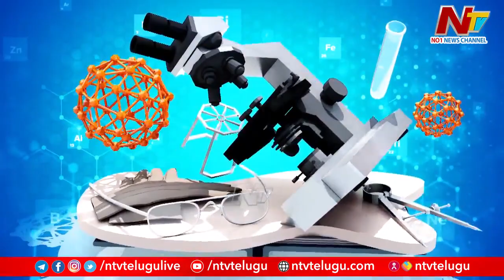పైల్స్, ఫిస్టులా ఫిషర్స్ వంటి సమస్యలతో భాదపడుతున్నారా..? | Dr. Lokeswar | Dr. CARE Homeopathy | Ntv